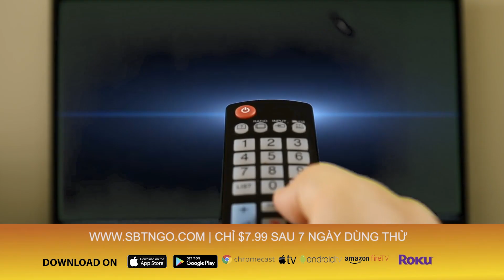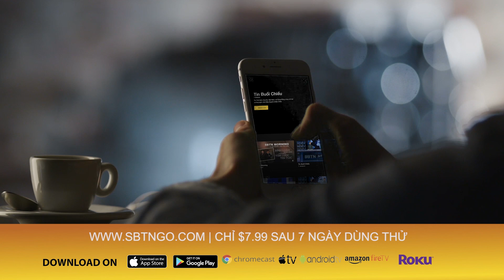Người Di Tản Buồn | Trình bày: Diễm Liên | Nhạc sĩ: Nam Lộc | Hoà âm: Mai Thanh Sơn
Để đặt mua DVD "Những Đứa Con Vong Quốc"
Gọi 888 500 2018 để mua qua phone (Mon - Fri | 9 AM - 5 PM | giờ Cali)